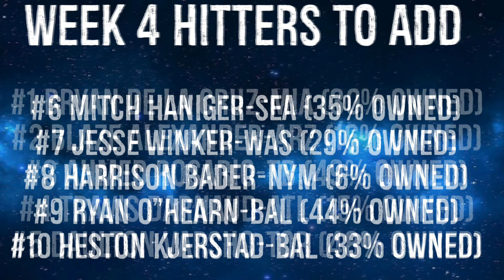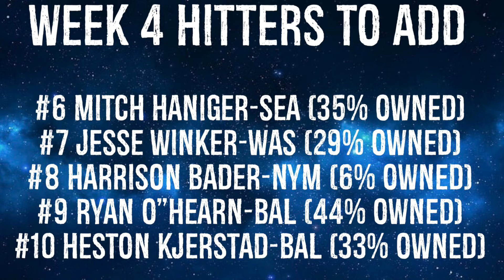Hitters To Add Week 4 Fantasy Baseball